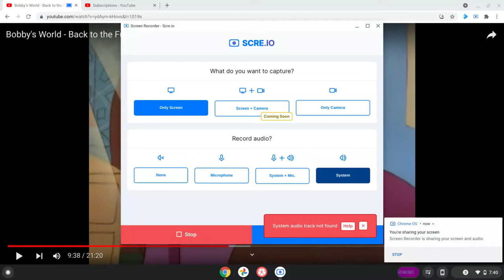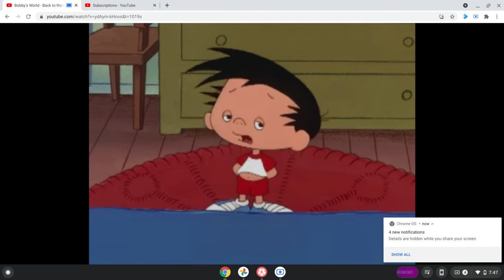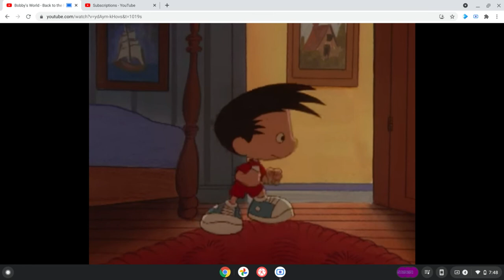Bobby's Dream at Howard's House From Bobby's World (Pitched +1)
Going to the Future In Bobby's World